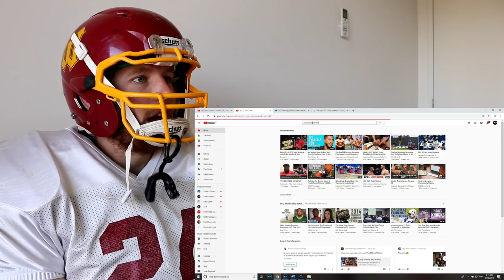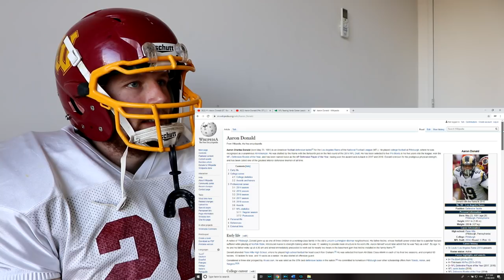Rugby Player Reacts to AARON DONALD (DT, Rams) #1 The NFL's Top 100 Players of 2019!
Wowee. We actually f*cking did it. What is up everyone! I hope you're having a great day!

In this video we finish the series that was, Rugby Player Reacts to The NFL's Top 100 Players of 2019! I've absolutely loved reacting to each player along the way and I hope you're enjoying the series as much as I enjoyed creating it.

In this video I take a look at #1 on the list of The NFL's Top 100 Players of 2019, AARON DONALD! (Defensive Tackle, Los Angeles Rams)